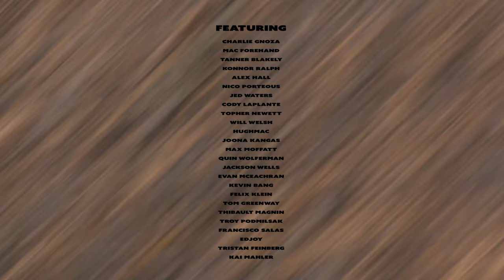CHICKEN BURGER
NZ trip/ JWI

Featuring
Charlie Gnoza
, Mac Forehand
, Tanner Blakely,
Konnor Ralph
, Alex Hall
, Nico Porteous
, Jed Waters,
Cody Laplante
, Topher Newett
, Will Welsh
, Hughmac
, Joona Kangas
, Max Moffatt,
Quin Wolferman
, Jackson Wells,
Evan Mceachran
, Kevin Bang,
Felix Klein
, Tom Greenway,
Thibault magnin
, Troy Podmilsak
, Francisco Salas,
Edjoy
, Tristan feinberg,
and Kai Mahler

Owen Dahlberg